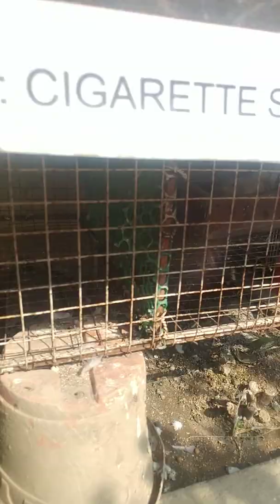Update sa breeders, Foundation bird,at pasasalamat.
Pasasalamat sa Bio pigeons,at sa pagsuporta sa aking channel, salamat po..